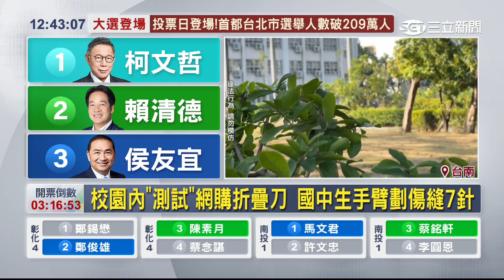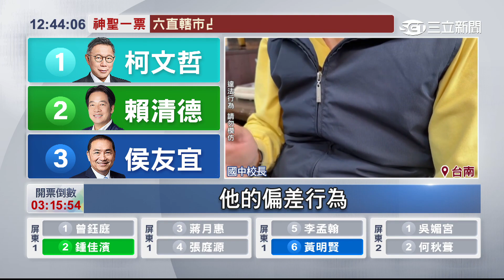同學試折疊刀！國中生手臂劃傷10公分傷口縫7針│94看新聞